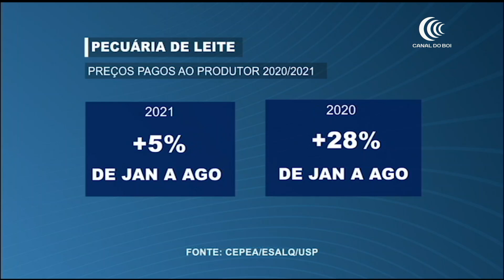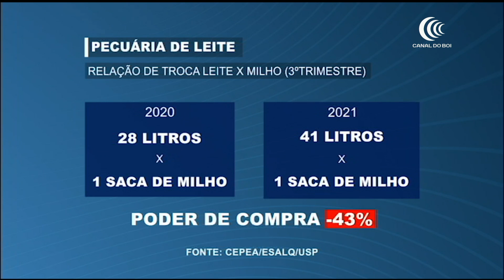Leite: “não há expectativa na redução de custos da atividade”, assegura analista do Cepea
Os preços do leite pago ao produtor registraram altas contínuas. A rentabilidade do pecuarista está comprometida pelo aumento dos custos de produção. O poder de compra no Brasil, para o produtor de leite, diminuiu 43% nos últimos meses. A analista do Centro de Estudos Avançados em Economia Aplicada (Cepea), Natália Grigol, falou sobre o assunto em entrevista exibida no Bom Dia Produtor, do Canal do Boi, de sexta-feira (1º).